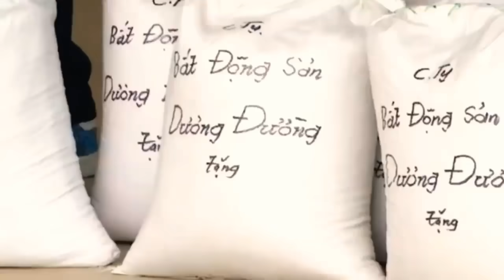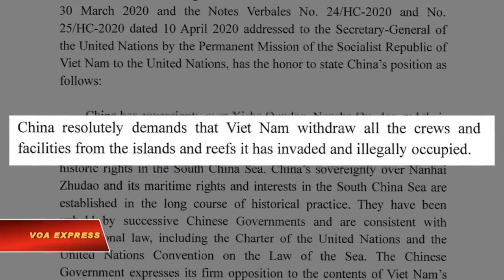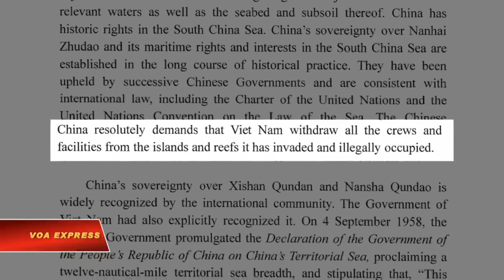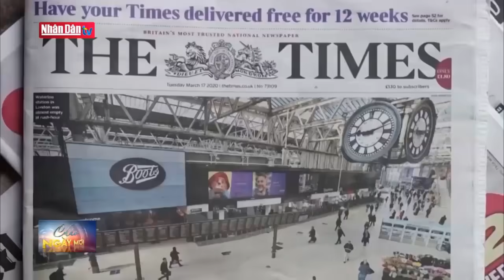0076. TLCVN - Con tốt Đường Nhuệ. Lấy lại biển Đông. Ngày Trái đất. Thách thức làm Cách mạng. P13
0076. Tương lai cho Việt Nam
- Đường Nhuệ - con tốt của maphia cộng sản;
- Lấy lại biển Đông;
- Ngày Trái đất, ngày sinh của Lênin;
- Thách thức làm Cách mạng. P13